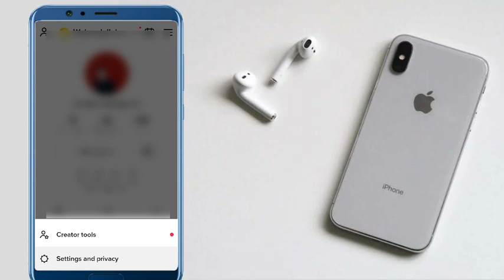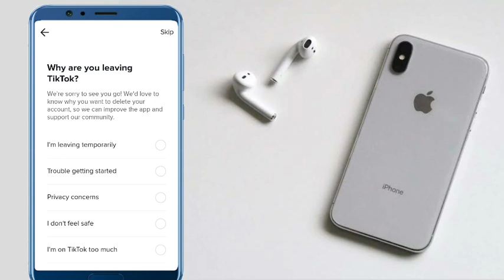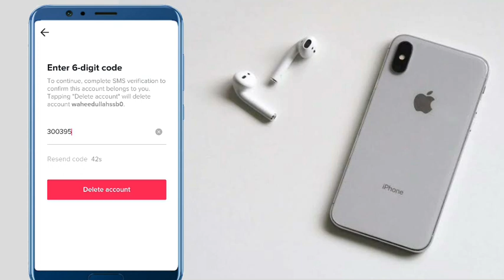How Delete TikTok Account(2022) Waheed TV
How Delete TikTok Account(2022)